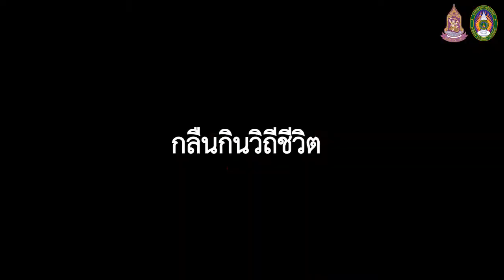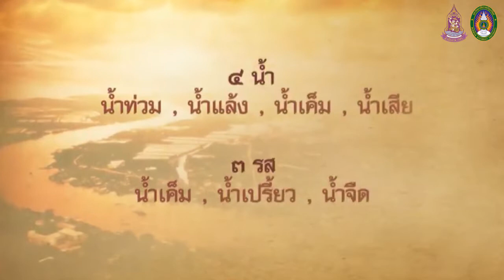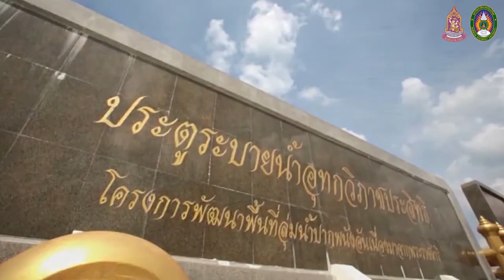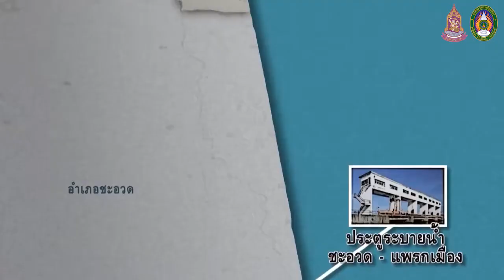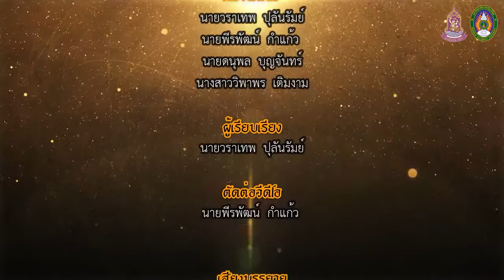การจัดการน้ำจืด | รางวัลรองชนะเลิศ RDPB Camp รุ่นที่ 11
รางวัลรองชนะเลิศ วีดิทัศน์ถอดบทเรียน กิจกรรม “การเรียนรู้ตามแนวพระราชดำริผ่านสื่อออนไลน์" ภายใต้โครงการค่ายเยาวชนรู้งานสืบสานพระราชดำริ (RDPB Camp) รุ่นที่ 11 โดยทีมเยาวชน "รักษ์ถิ่นดินแดนเมืองแปะ" จากมหาวิทยาลัยราชภัฏบุรีรัมย์ ภายใต้หัวข้อ "การจัดการน้ำจืด เพื่อการปลูกข้าวแบบครบวงจร"

-- วีดิโอนี้จัดทำขึ้นเพื่อการศึกษาในโครงการค่ายเยาวชนรู้งานสืบสานพระราชดำริ (RDPB Camp) รุ่นที่ 11 เท่านั้น --